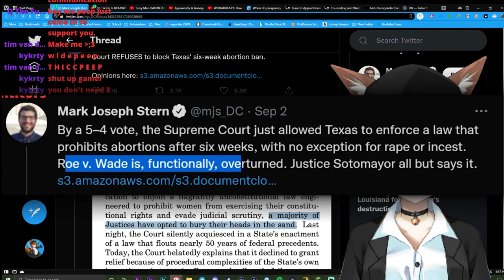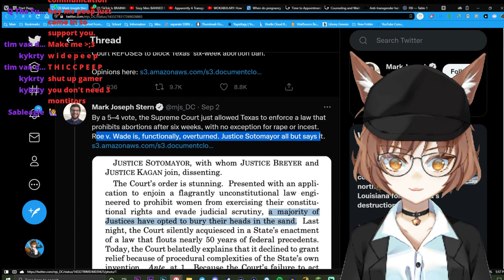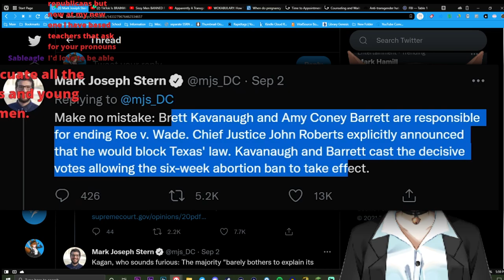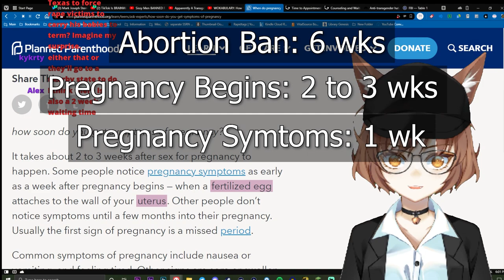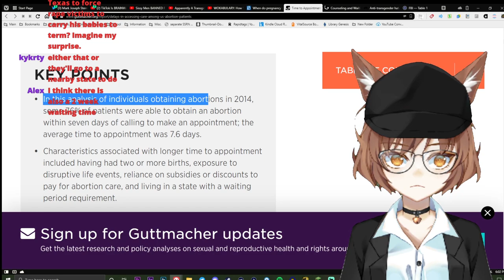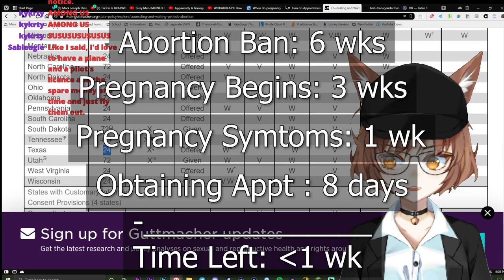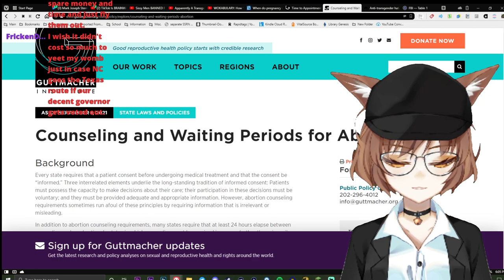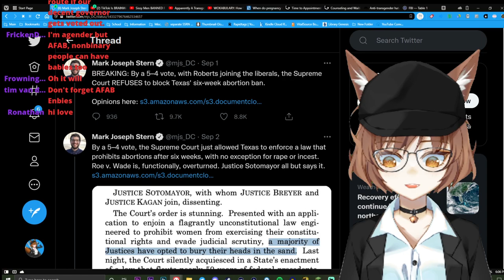Texas Makes Abortion Near Impossible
On September 01, 2021, the Texas Heartbeat Act came into effect. This law makes it virtually impossible to get an abortion, especially since most pregnant people are not aware of their pregnancy until 4-6 week mark. This law went up to the Supreme Court, where they found that the law was within their constitutional rights.

Sources
Twitter Tread:

Who is Ms. Peep?
Ms. Peep is a vtuber content creator who focuses on current events, video debunks, and LGBTQ+ issues. Off of this channel, she does SW, which the links can be found in her LinkTree and Twitter, and has interests in forensics and video games.